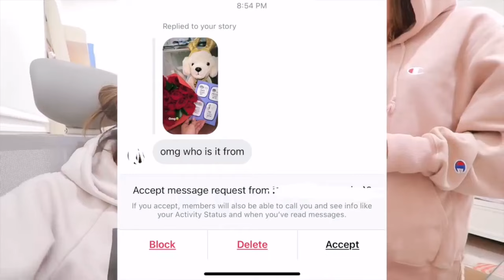Fred Liu getting jealous for 3 minutes straight